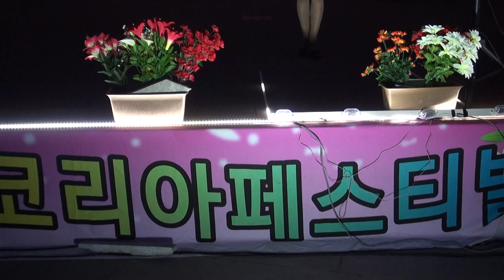성경 가수MC (메들리*공로표창장수여)황계호가요중심페스티벌55회갈메기홀17-5-14편집자 장털보